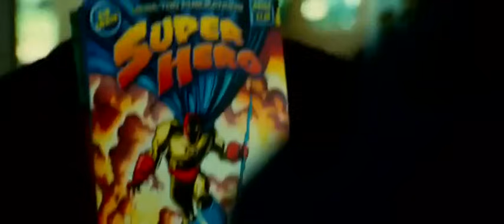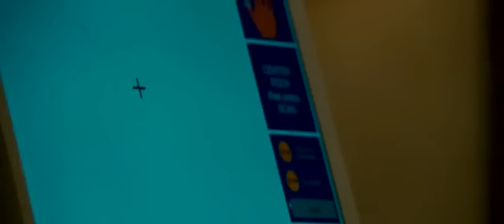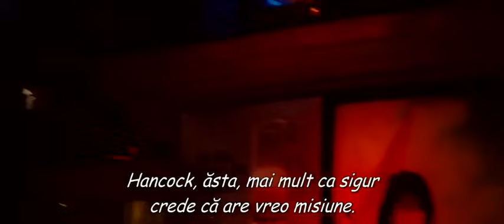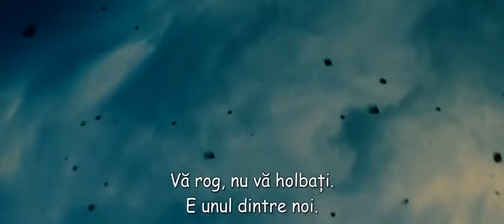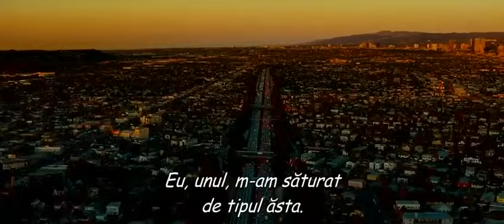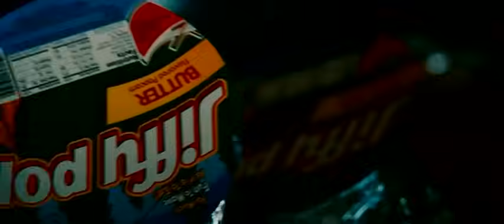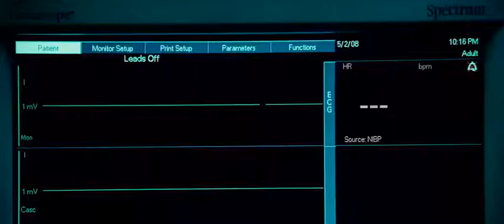Filme De Acțiune 2020 | ULTIMELE FILME DE ACTIUNE 2020 | FILME ACTIUNE SUBTITRATE IN ROMANA 2020